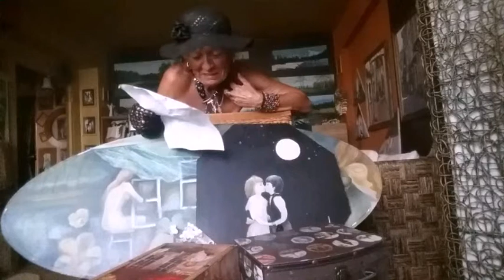Ave aburh Lásko najdi ji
Poet art